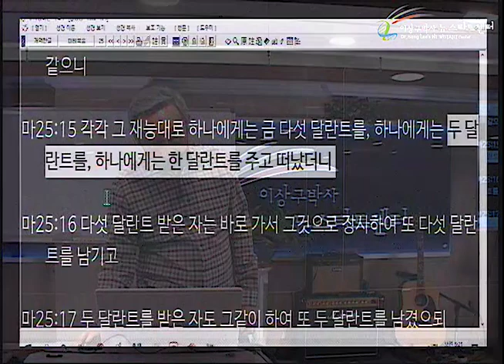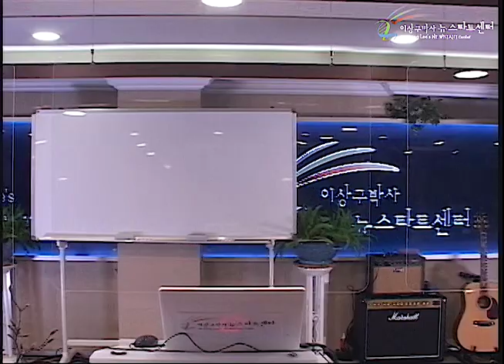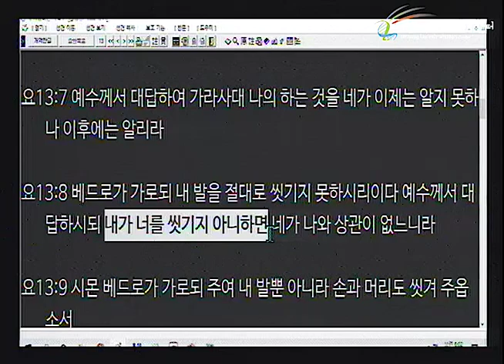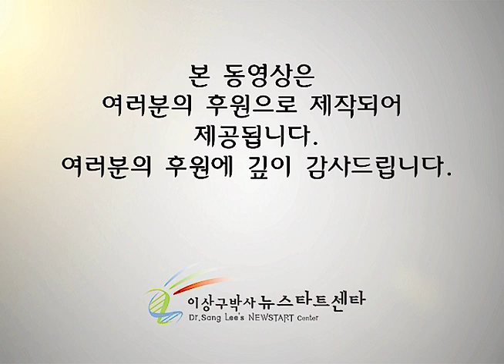H250 05 달란트의 비유